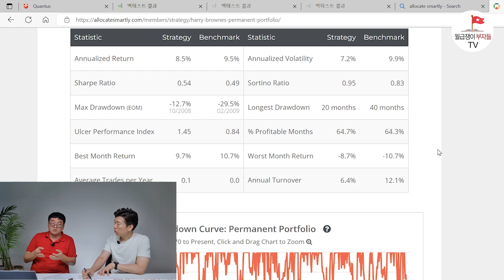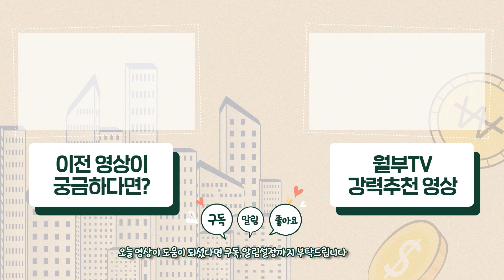순자산 60억 만들고 친한 친구들에게 항상 진심으로 하는 말 (강환국 3부)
60억 자산가가 친한 친구들에게 진심으로 항상 하는 말

수십억 자산가가 친구에게 항상 하는 말이 있다는데 궁금하시죠?

📍하락장에서 돈 버는 방법이 궁금하다면?